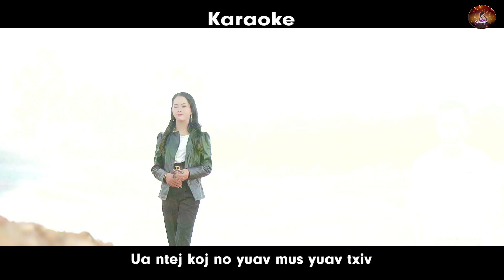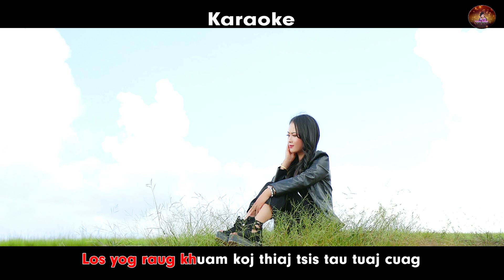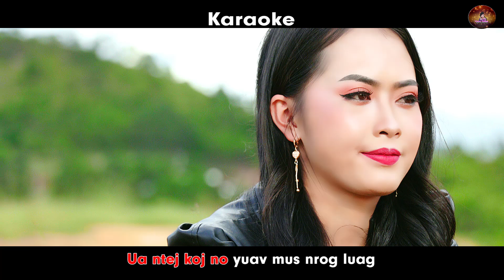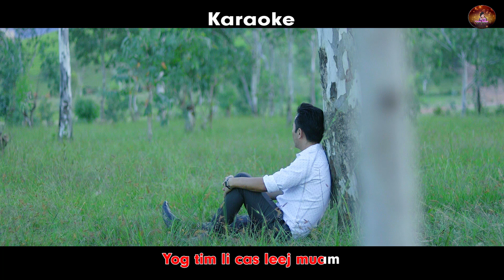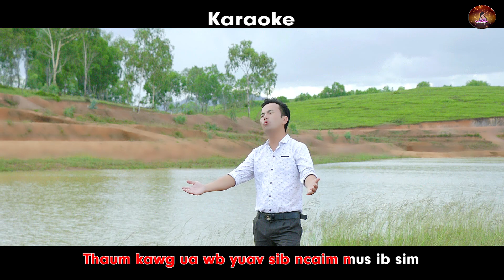Pov Yaj_KARAOKE "🎵Xav Ntsib Koj Dua Ib Zaug Ntxiv🎵" [Instrumental] 2022-23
Artist: Pov Yaj
Writer: Pov Thoj
Producer: NtxawmPajnyiag🌷Entertainment

Txwv tsis pub rub coj mus cover  tso rau lwm tus YOUTUBE, FACEBOOK PAGE los sis coj mus ua lwm yam yog tsis tau kev tso cai los ntawm Ntxawm Pajnyia